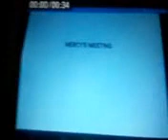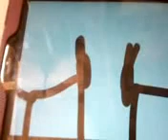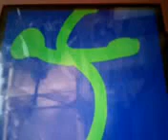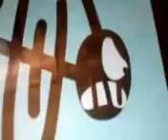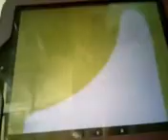Mercy Returns Episode 63; Mercy And The Beanstalk Part 1